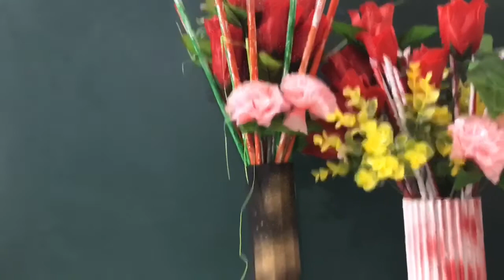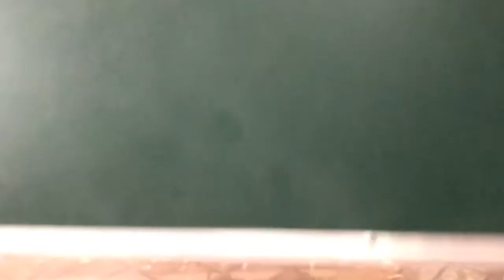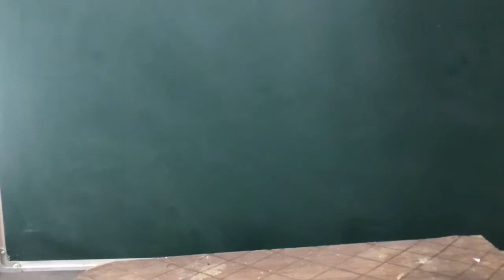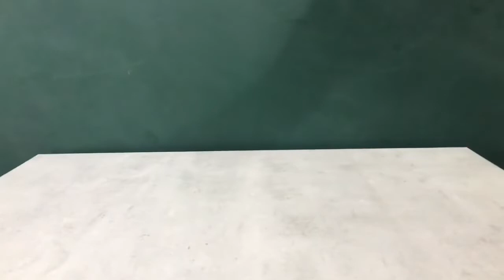ستودي بسيط لتصوير فيديوات اليوتيوب بشكل جدا بسيطsimple studio to youTube video maker